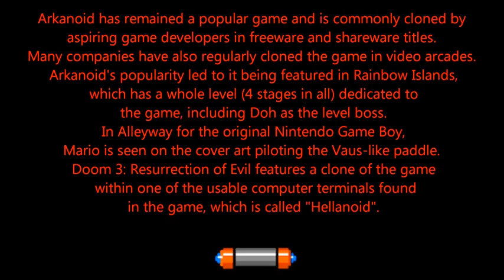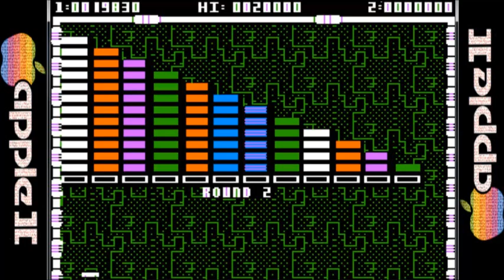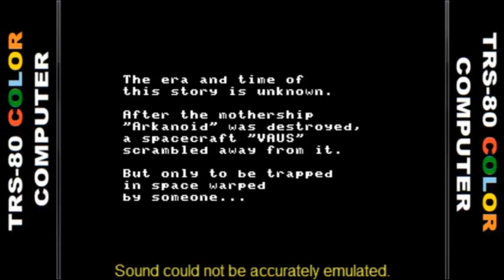Let's Compare ( Arkanoid )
Arcade 0:55
Apple 2 2:55
Thomson MO5 4:53
Amstrad 6:29
ZX Spectrum 8:28
BBC Micro 10:28
Commodore 64 12:11
Atari 8bit / 800 / XE/XL 14:11
Atari 7800 ( Home brew ) 16:10
DOS 18:09
MSX 20:08
NEC PC88 22:08
Tandy CoCo 24:07
Macintosh 26:08
Nintendo Entertainment System 28:27
Atari ST 30:26
Amiga 32:25
Apple 2GS 34:24
Nintendo DS ( Arkanoid DS ) 36:26

Arkanoid (アルカノイド Arukanoido?) is an arcade game developed by Taito in 1986. It is based upon Atari's Breakout games of the 1970s. The title refers to a doomed "mothership" from which the player's ship, the Vaus, escapes.

Overview:

Much like the game Breakout, the player controls the "Vaus", a space vessel that acts as the game's "paddle" which prevents a ball from falling from the playing field, attempting to bounce it against a number of bricks. The ball striking a brick causes the brick to disappear. When all the bricks are gone, the player goes to the next level, where another pattern of bricks appears. There are a number of variations (bricks that have to be hit multiple times, flying enemy ships, etc.) and power-up capsules to enhance the Vaus (expand the Vaus, multiply the number of balls, equip a laser cannon, break directly to the next level, etc.), but the gameplay remains the same.

At round 33, the final stage, the player will take on the game's boss, "DOH", a head resembling moai.[1] Once a player reaches round 33, he must defeat DOH with his remaining extra lives because there are no continues on the final round.

The game opens with a monologue stating the following: "THE TIME AND ERA OF THIS STORY IS UNKNOWN. AFTER THE MOTHERSHIP "ARKANOID" WAS DESTROYED, A SPACECRAFT "VAUS" SCRAMBLED AWAY FROM IT. BUT ONLY TO BE TRAPPED IN SPACE WARPED BY SOMEONE. "

A second monologue is at the end of the game, after destroying the "dimension-controlling fort" that looks like a red wire-frame Moai. DIMENSION-CONTROLLING FORT "DOH" HAS NOW BEEN DEMOLISHED, AND TIME STARTED FLOWING REVERSELY. "VAUS" MANAGED TO ESCAPE FROM THE DISTORTED SPACE. BUT THE REAL VOYAGE OF "ARKANOID" IN THE GALAXY HAS ONLY STARTED. "